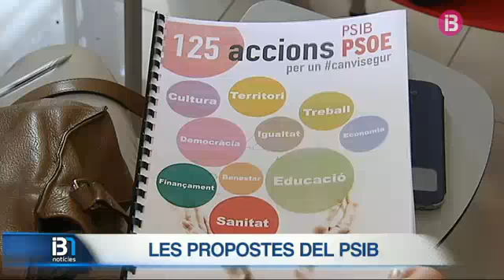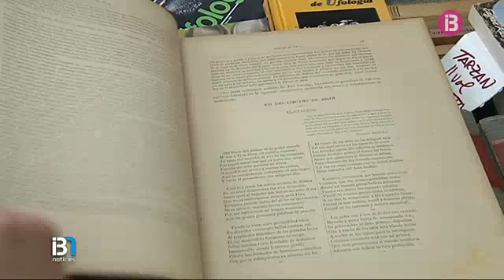RESUM INFORMATIU VESPRE 13-04-2015